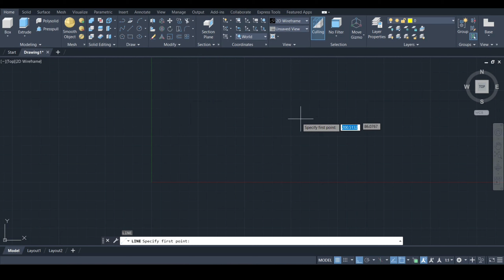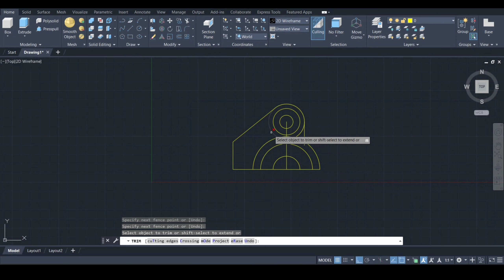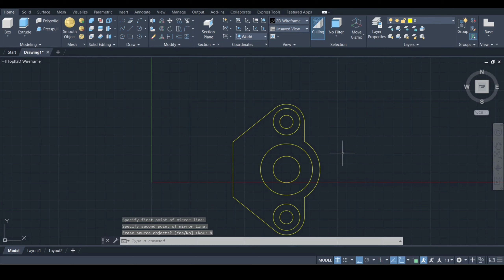AutoCAD 3D Tutorials For Mechanical Engineers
In this video you will learn about how to convert 2d mechanical drawing to 3d in AutoCAD 2023.

Commands:
Line
Circle
Trim
Erase
Mirror
Presspull